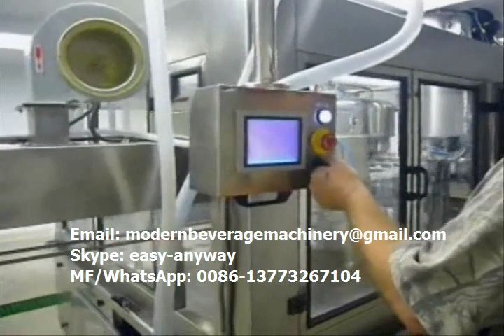mineral water plant, drinking water bottling plant, pure water filling machine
mineral water plant, drinking water bottling plant, pure water filling plant.This drinking water bottling plant has bottle blowing, rinsing,filling, capping, labeling and packing functions.They are the necessary equipments in the mineral water plant.(Email: )

We are the manufacturer that specialized in producing water treatment system,sterilizing system,bottling system,packing system and so on.